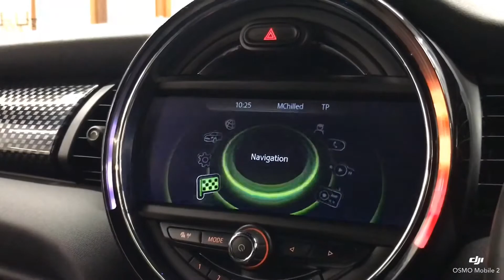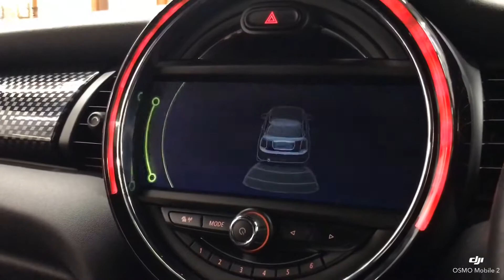MINI Hatch 2.0 Cooper SD Auto 6Spd 3dr 2014 / 64 REG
DUE TO COVID 19 - APPOINTMENT ONLY

We Are Absolutely Delighted To Offer This Amazing  65 Reg MINI Hatch 2.0 Cooper SD Auto 6 Spd  3dr 168 BHP Presented In Stunning Silver With Contrasting Full Black Leather Interior And Supported By A Full Mini Main Dealership Service History And 2 Keys. This Car Is In Excellent Condition Both Inside And Out And Drives Fabulously Well Indeed. MASSIVE SPECIFICATION INCLUDED: ONLY £20 ROAD TAX + SATELLITE NAVIGATION + HEADS UP DISPLAY ( HUD ) AUTOMATIC XENON HEADLIGHTS + LED LIGHTS + FULL BLACK HEATED LEATHER INTERIOR + STOP / START +  CRUISE CONTROL + SPORT MAXIMUM GO CART FEEL + GREEN MODE + SPORTS PADDLE SHIFT GEARBOX + JCW MULTI FUNCTION LEATHER STEERING WHEEL WITH RED STITCHING + BLUETOOTH / SMARTPHONE CONNECTIVITY + DAB RADIO + REAR PARKING SENSORS + PRIVACY GLASS + UPGRADED 205/40/18" JCW BiCOLOUR  DIAMOND CUT FINISH ALLOY WHEELS + MUCH MORE !, 4 seats, Silver, 16in Alloy Wheels - Loop Spoke in Silver, ASC+T - Automatic Stability Control and Traction, Air Conditioning - Manual, Airbags - Front Passenger, Airbags - Front Side, Alarm - Thatcham CAT1, Bluetooth Hands Free Function with USB Audio, Brake Drying, CBC - Cornering Brake Control, Central Locking - Remote, Cruise Control with Brake Function, DAB Tuner, DTC - Dynamic Traction Control, Daytime Driving Lights, Dynamic Stability Control - DSC, EBD - Electronic Brake-Force Distribution, Electronic Power Steering - Speed Related, Engine Scoop in Body Colour, Exhaust Tailpipe - Visible Double Round Central with Chrome Finishers, Front Fog Lights, Gearshift-Selector Lever and Handrake Lever Gaiters in Sensatec, Halogen Lights for Low Beam and High Beam Headlights, Headlights - Chrome Bezels, Heated Front Windscreen Washer Jets, Interior Trim - Black Chequered, MINI Central Display with Illuminated Ring, Radio with Four-Line Display, Rain Sensor, Satellite Grey Headlining, Seats - Sports Front, Spoiler - Roof, Start-Stop Button with Keyless Start, Steering Wheel - 3-Spoke Leather John Cooper Works, Sun Visors with Integrated Vanity Mirrors, TPWS - Tyre Pressure Warning System, White Direction Indicators Lights, 12M  AA BREAKDOWN COVER   6M  WARRANTY    P/X WELCOME   FINANCE  AVAILABLE    AVIVA DRIVE AWAY COVER, £12,995